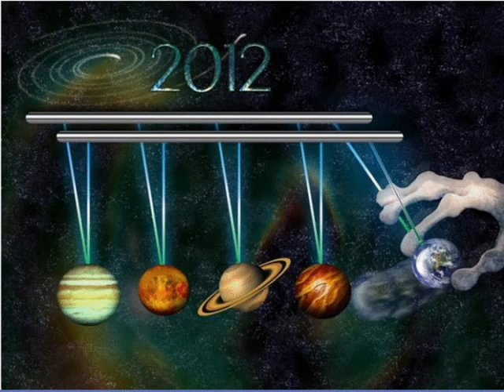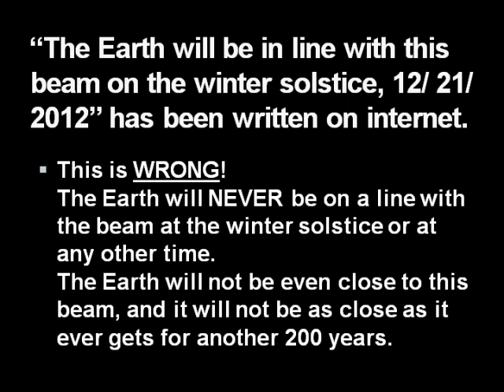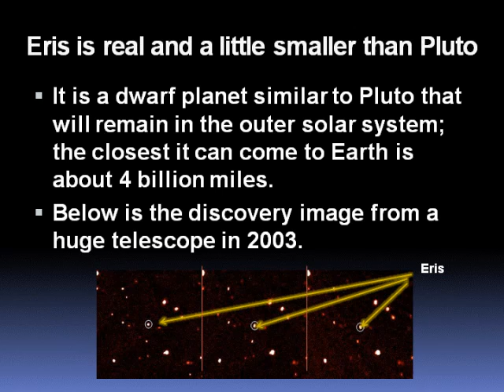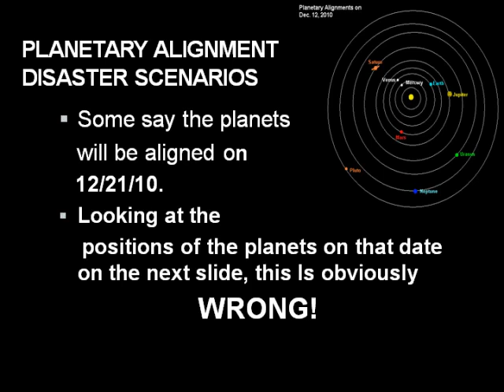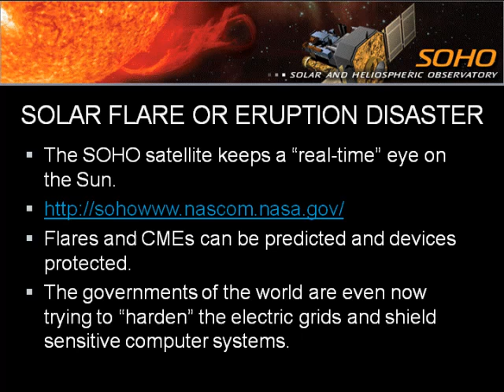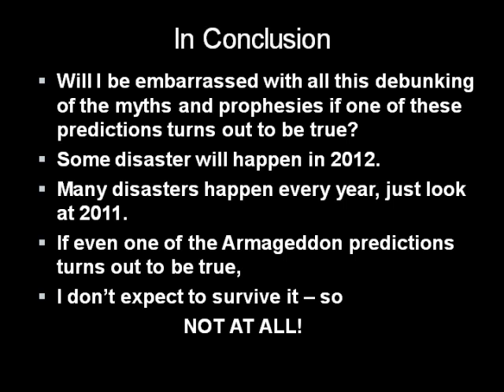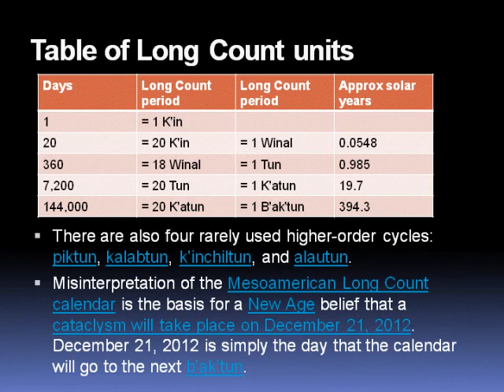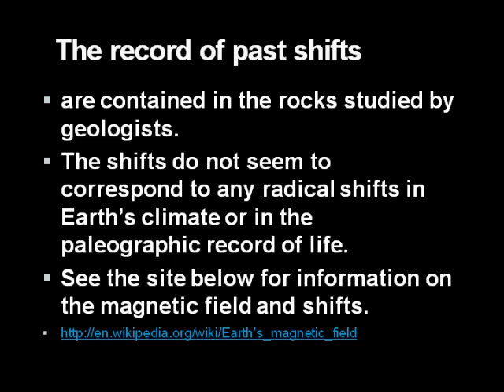"Supposed Apocalypse 2012" by Dr. Kae Pearson, 10/28/2014